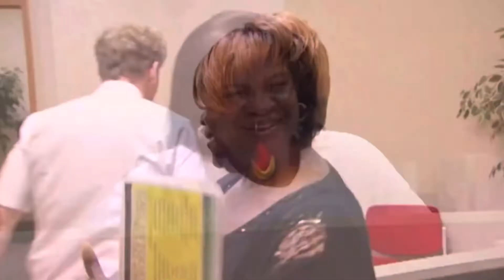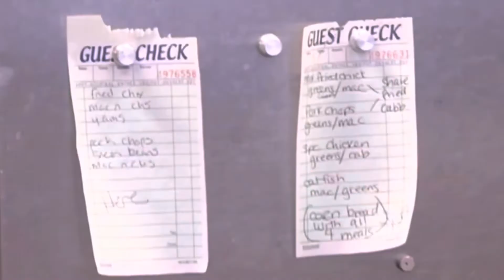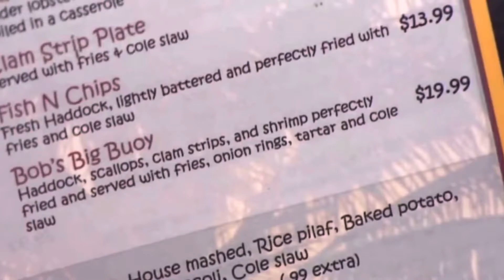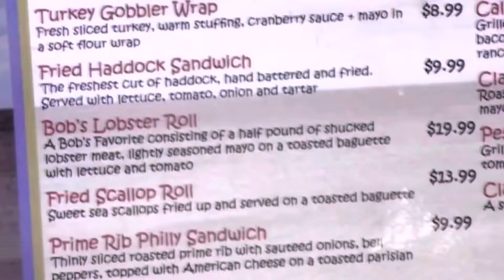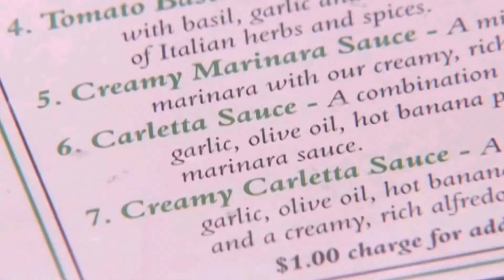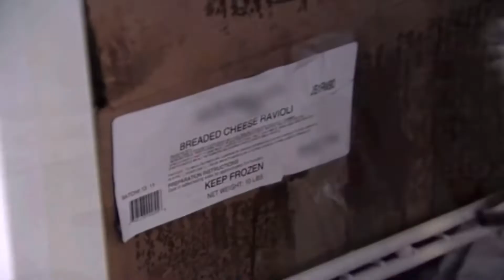Let’s pray for Gordon Ramsay! Reacting to KITCHEN NIGHTMARES!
Hope my videos bring some light to you.☀️

Work hard in silence, let your success be your noise - Frank Ocean